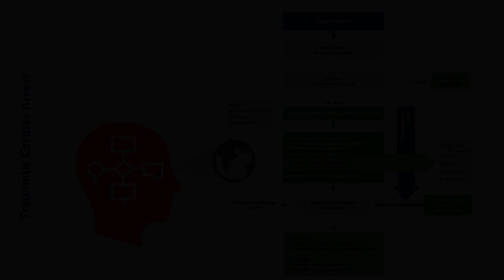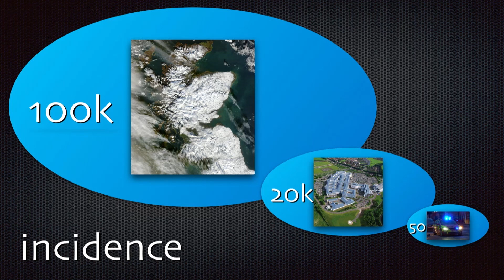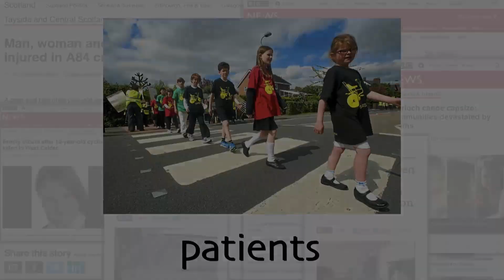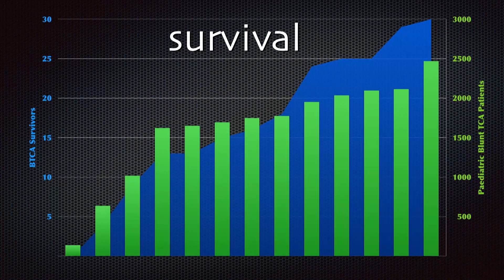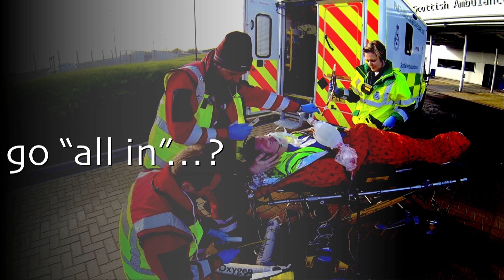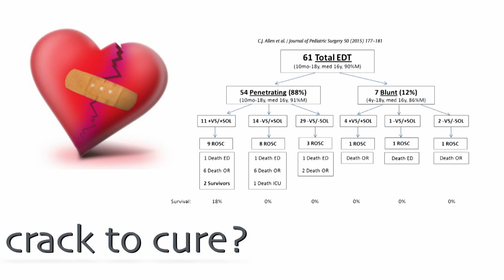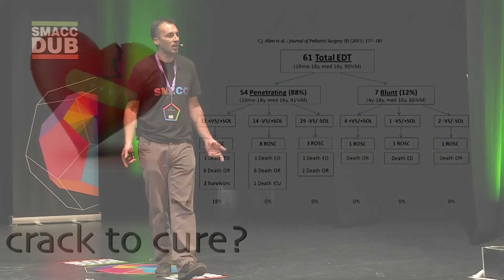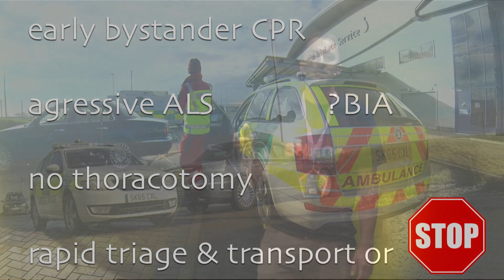Paediatric Traumatic Cardiac Arrest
Jon McCormack gives you what you need to know in the case of paediatric blunt traumatic cardiac arrest.

This is a rare but deadly occurrence. Data shows that the population incidence for paediatric blunt traumatic arrest is 1 in 100 000. Of these, most are male, and most are involved in vehicle traffic accidents, along with falls and non-accidental injuries. The median age is 7 years old. The injuries are severe, and the survival numbers make for grim reading… around 1%.
So, the numbers are low in both incidence and survival. However, the cases can be deeply personal and effect the clinician and bystanders for a long time. With that being the case, coupled with the enormous upside both socially and economically, surely emergency care should “go all in”.
Jon explains why this is the wrong approach. He discusses the reality of the presentation of a paediatric blunt traumatic cardiac arrest. He advises to limit unnecessary treatments and risks to yourself and team.
There are potential survivors. Children who maintain a detectable cardiac rhythm and show signs of life have better survival prognostics. Children in asystole or without signs of life will not survive. Objectively assessing signs of life may be important so Jon recommends being well versed in roadside echocardiograms.

However, given the fact that the vast majority of children will be in excellent health at the time of injury, if they are showing no signs of life or cardiac activity, they have likely exhausted their enormous physiologic reserve. In this instance, they are in a decompensated which will lead to death.
Finally, Jon concludes with some advice. In a paediatric blunt trauma cardiac arrest, initiate CPR and basic life support early, do not resort to a thoracotomy, and organise rapid triage and transport to a trauma centre if there are signs of life. If not, be prepared to stop futile treatments.